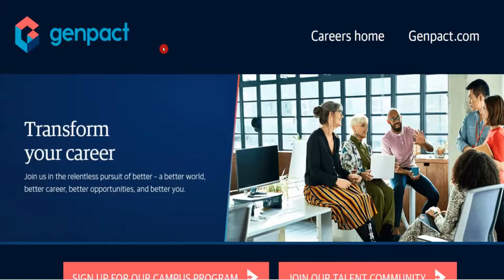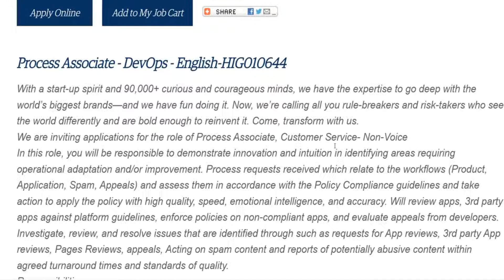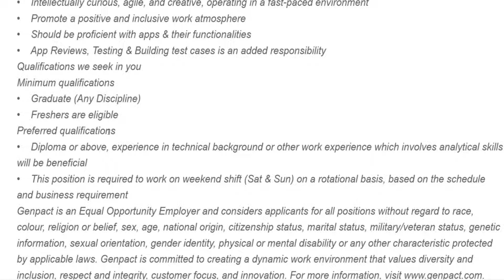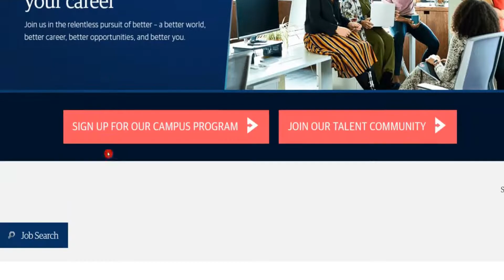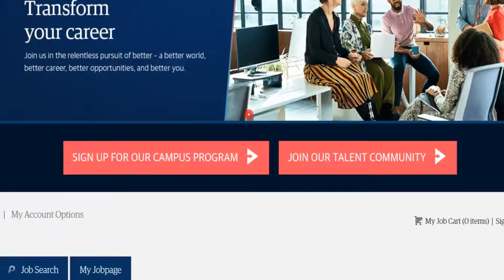Process Associate jobs ||Genpact recruitment 2022 || Latest jobs in Genpact